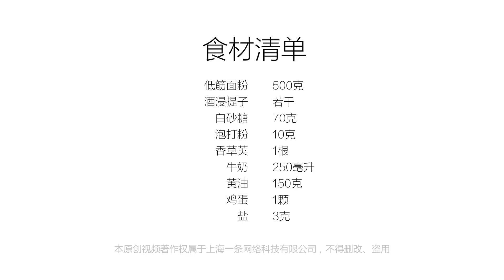美食台｜司康饼（Scone）